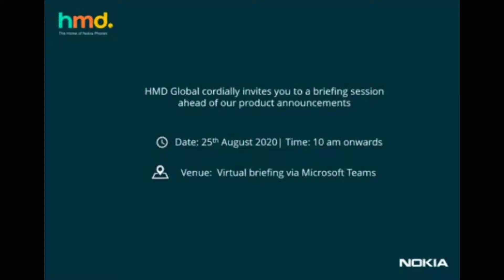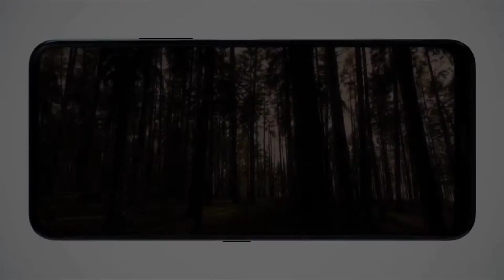Nokia 5.3 India lunch confirm. Nokia 5.3 full specification.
Nokia 5.3 India lunch confirm. Nokia 5.3 full information.  Nokia 5.3 India Price.